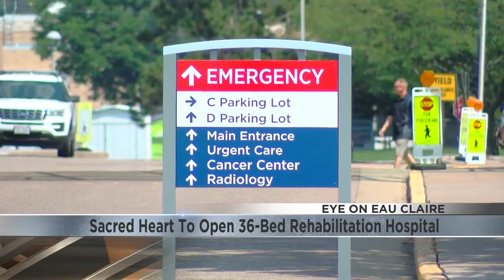HSHS Sacred Heart to open 36-bed rehabilitation hospital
HSHS Sacred Heart Hospital announced a joint venture agreement with Encompass Health Corp. to operate a 36-bed rehabilitation hospital.